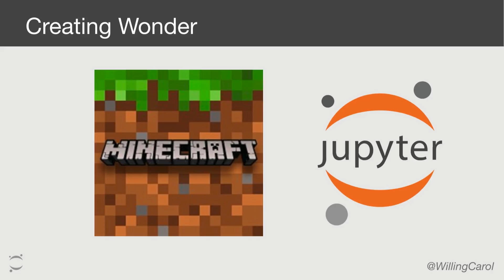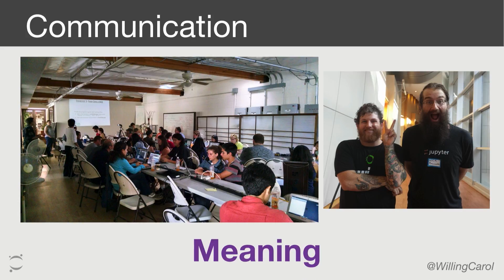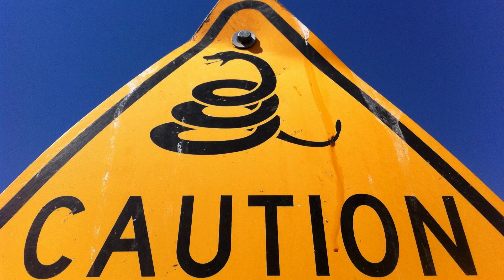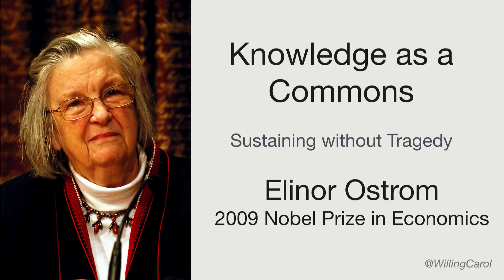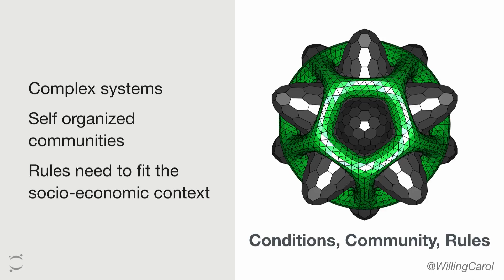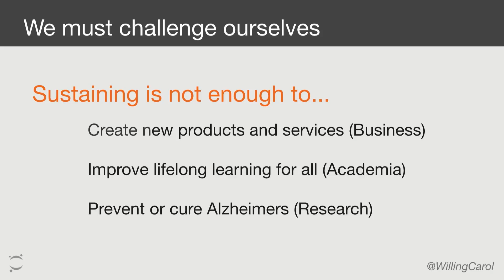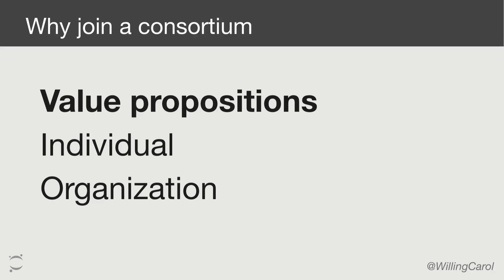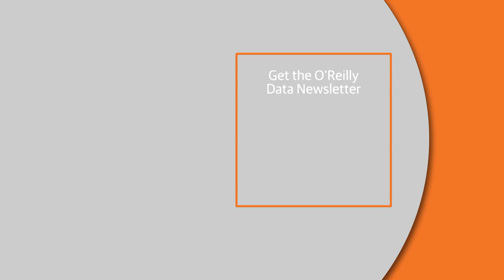Sustaining Wonder: Jupyter and the Knowledge Commons - Carol Willing (Cal Poly San Luis Obispo)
With elegant simplicity, Jupyter inspires users to interact with information in novel and exciting ways. As a de facto standard, Jupyter is revolutionizing education, research, and business and is creating new opportunities for exploration, storytelling with data, communication, and profitable products.